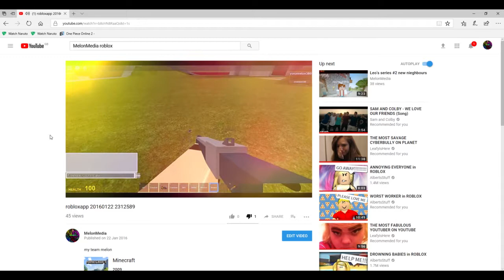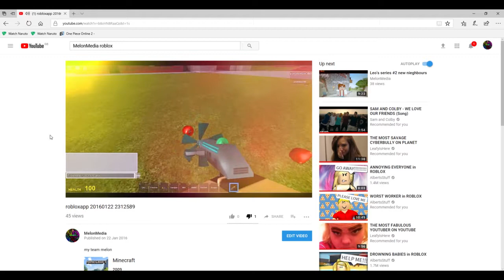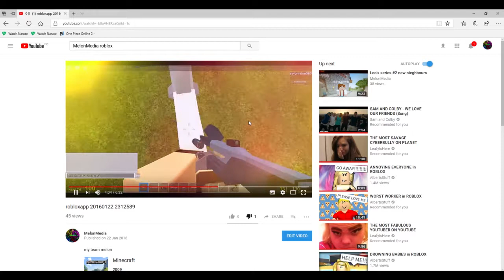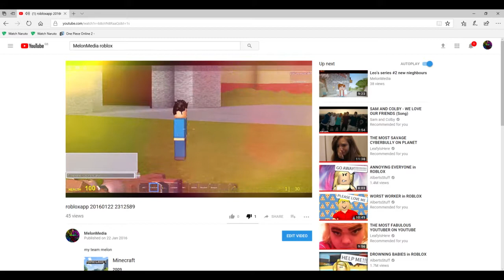Clickbait Cunts #2 MelonMedia